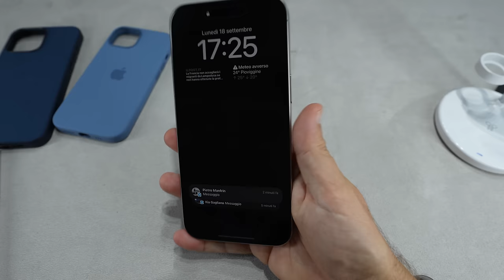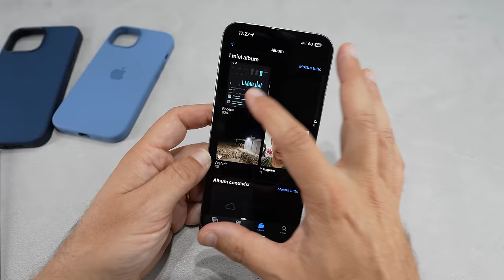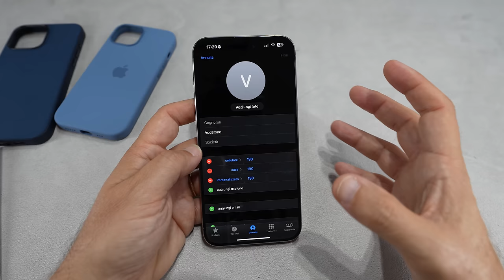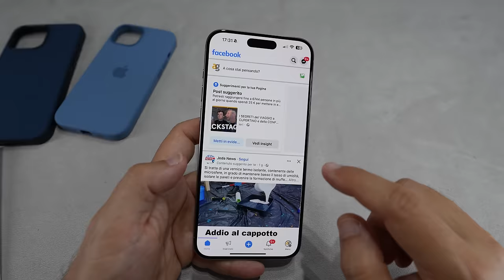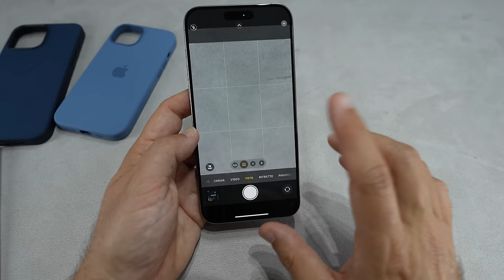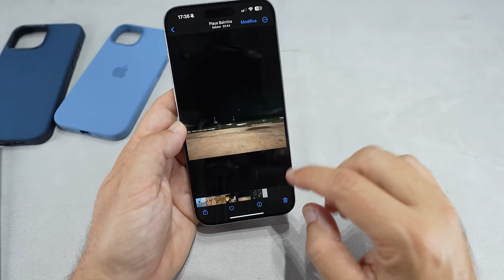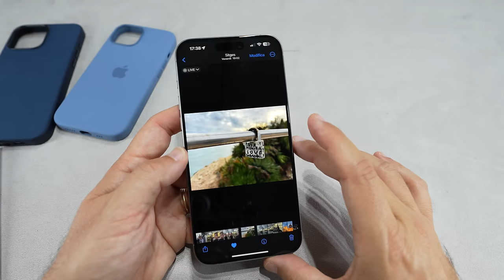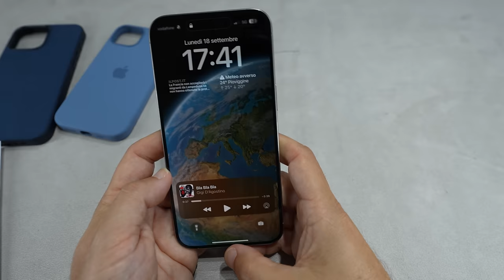RECENSIONE IPHONE 15 pro max FANTASTICO per i PRO!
Ci sono novità? È uguale al modello precedente? La risposta è semplice, si chiama Pro perché è pensato per i professionisti e chi scatta foto o ancora meglio gira video per lavoro con lo smartphone noterà tutte le differenze con i 14 Pro. Migliorano le camere, soprattutto la zoom sul Pro Max, è più leggero da tenere in mano grazie al titanio e con la USB-C si trasferiscono file di enormi dimensioni così velocemente che si possono anche salvare proprio mentre si registra su di una memoria esterna e non sul telefono. Certo, per il normale utilizzo quotidiano tutto questo non si nota e non ha senso, come non hanno senso tutti i Pro.